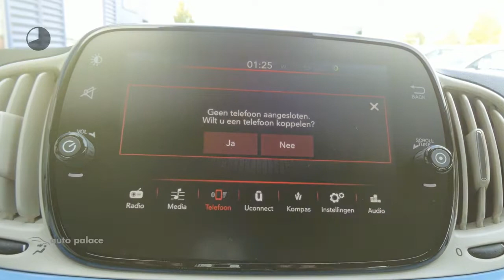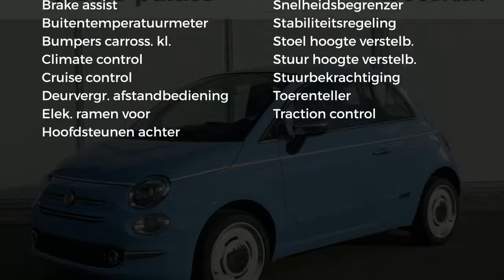Fiat 500C SPIAGGINA '58 | NAVIGATIE | APPLE CARPLAY | CLIMATE-CONTROLL